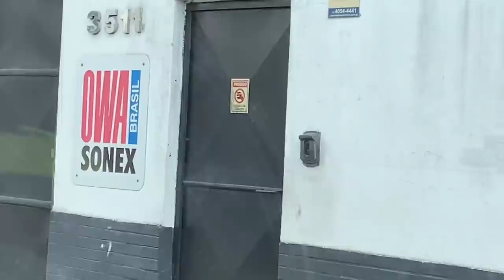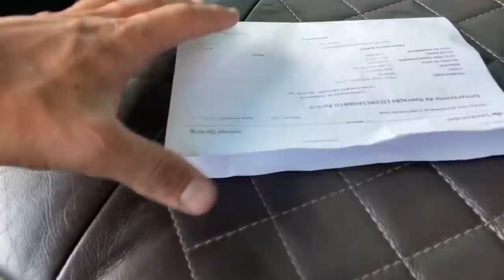MOSTRANDO OS VALORES DE FRETE E OS LUCROS DE VIAGENS!